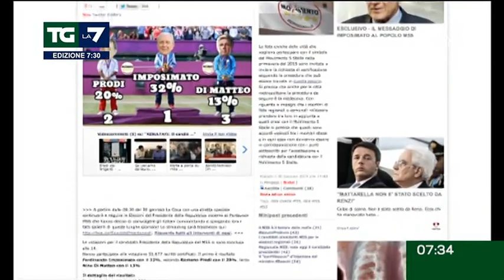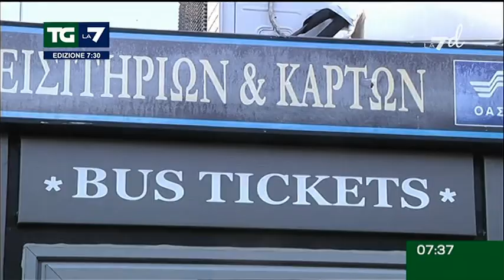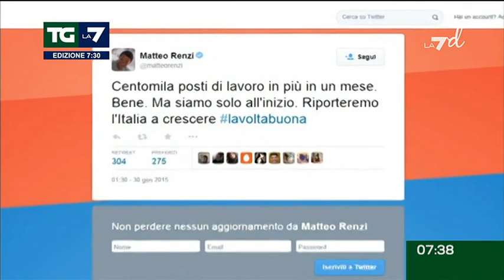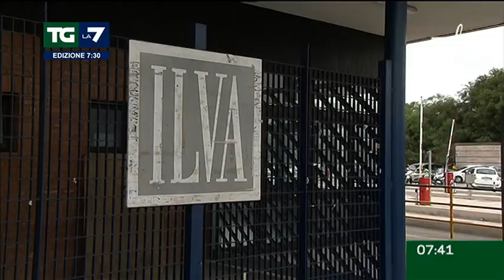Edizione delle ore 07.30 del 31/01/2015